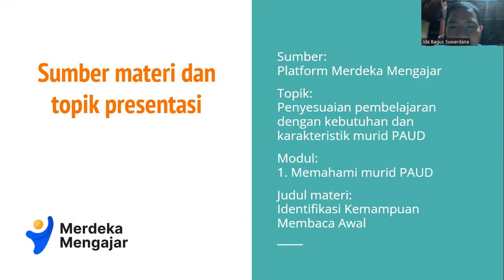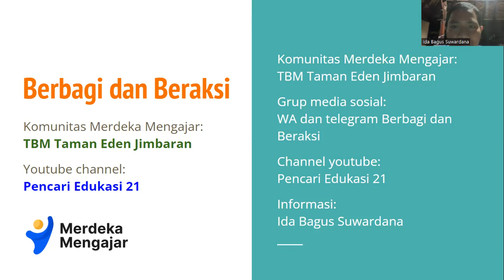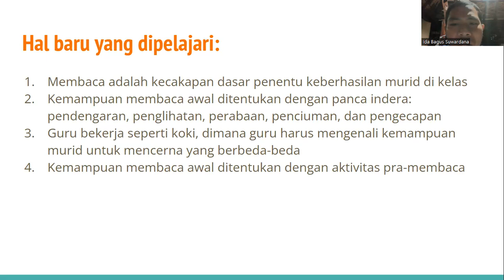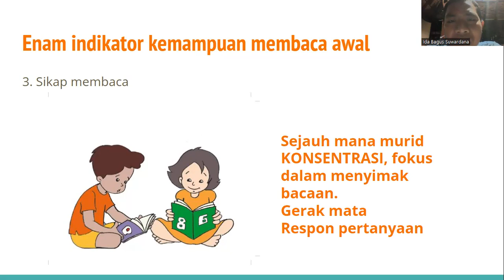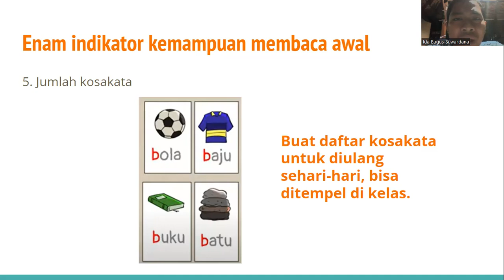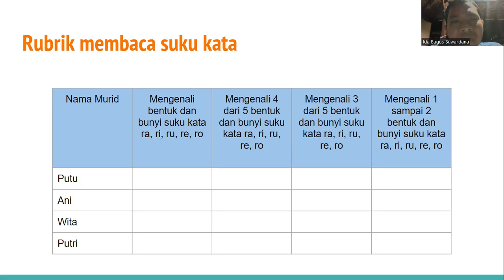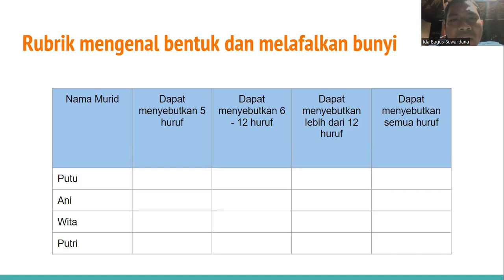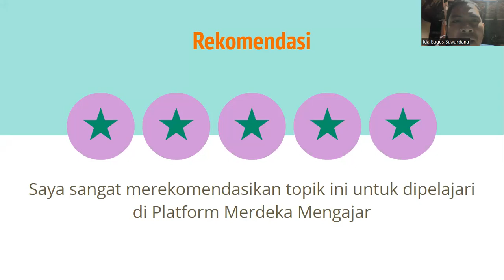Identifikasi Kemampuan Membaca Awal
Pencari Edukasi 21 menyajikan video rekam layar pendek edukasi (info, media, tutorial matematika) tanpa modifikasi tambahan agar langsung kepada isi yang ingin kami sampaikan.

Bank file di channel telegram